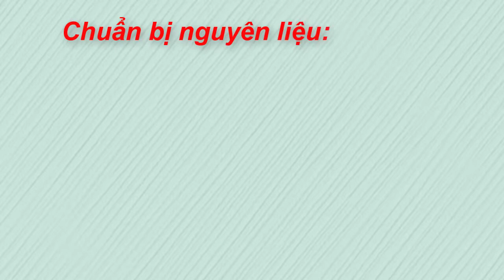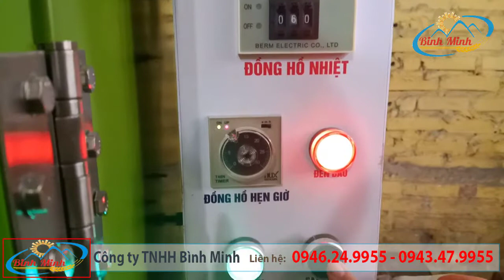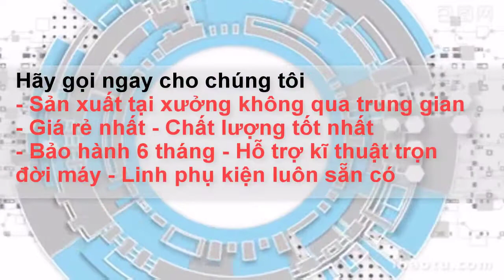Sấy củ cải trắng món ăn ngon khó cưỡng ngày Tết 0946.24.9955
💥Giá: Máy sấy buồng và khay inox 201 là 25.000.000
💥Năng suất: có thể đến 100kg mỗi mẻ.
💥Sử dụng điện 220v (điện gia đình)
💥 Sấy khô giữ mầu năng suất lớn thao tác đơn giản là chỉ là ấn nút và đợi. Chúng tôi thực nghiệm sấy khô 40kg củ cải tươi sấy trong 10h với nhiệt độ dưới 60 độ, kết quả là nhận được là củ cải được sấy khô đều, không mất mầu tự nhiên, khi sử dụng xào nấu củ cải giòn ngọt.
💥 Máy sấy của công ty TNHH Bình Minh được làm 100% tai xưởng sản xuất của công ty. Với vật liệu đa dạng phù hợp với nhiều yêu cầu của khách hàng. Ngoài ra chúng tôi còn thiết kế chế tạo theo yêu cầu của quý khách.
💥 Về chế độ bảo hành quý khách có thể yên tâm với thời gian bảo hành lên đến 06 tháng miễn phí với các lỗi kỹ thuật của nhà sản xuất tại Công ty TNHH Bình Minh.